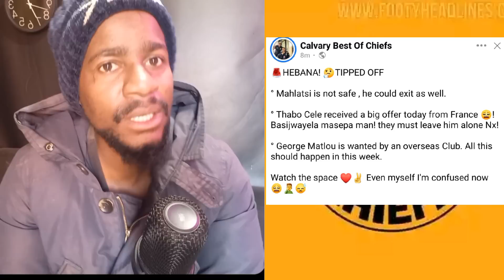THABO CELE TWIST BIG OFFER THAN CHIEFS | GEORGE MATLOU WANTED MAN